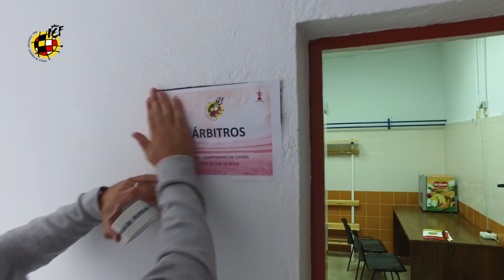Mérida, lista para la gran final copera